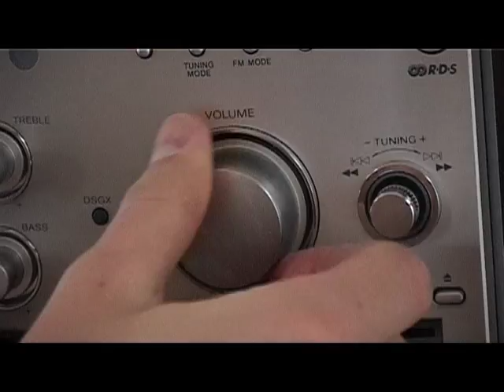Simon Fagan - Bring the Dance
Fake Dog Films' official video for Simon Fagan's song, Bring the Dance. It's a sort of electrical whodunnit!